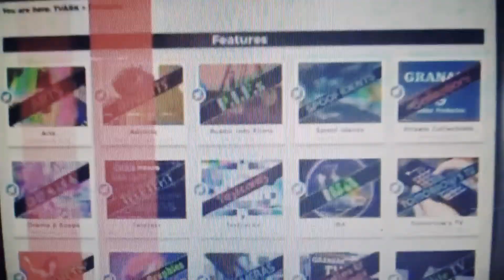Tvark Promo 2 New Update